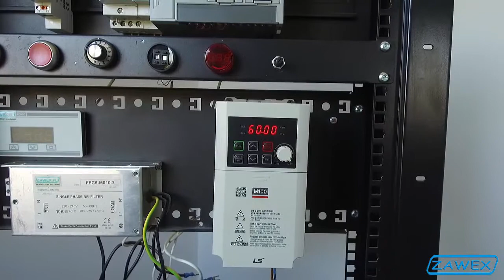Falownik LG/LS M100 grupy parametrów cz.1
Falownik LG/LS M100 grupy parametrów cz1.
Więcej o tych popularnych falownikach LS M100  i zadajnikach do nich na stronie:

Podziel się z nami uwagami na temat filmu w komentarzach.

Zachęcamy do subskrypcji naszego kanału YT.